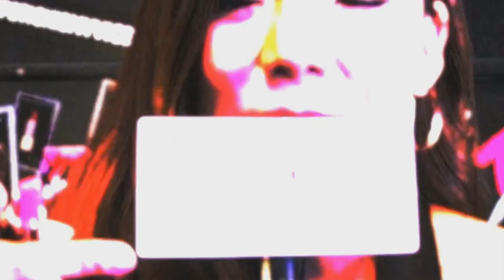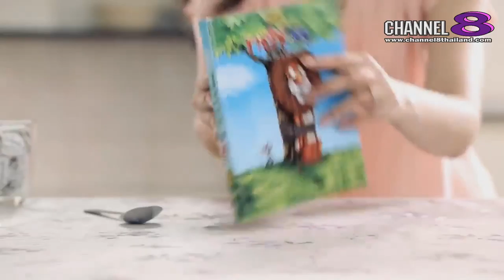Channel8Thailand : Lady Society 08-06-61